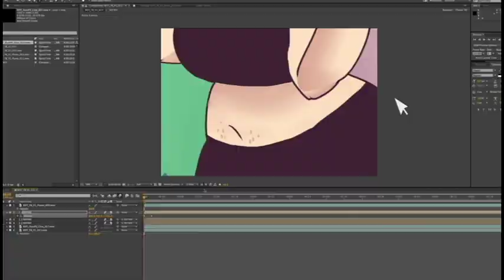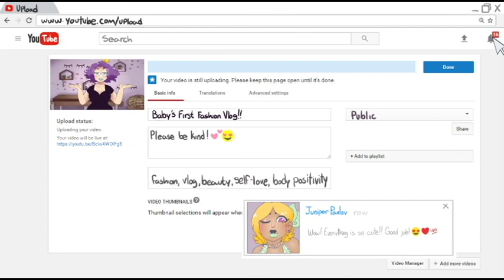TAFFETA THE MOVIE- Baby's First After Effects Animation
I'd like to thank my family for all the support. I'd like to thank the academy. My roommate for not having Adobe After Effects on his expensive MAC but I love you regardless, Jaiden, you were my biggest support. I'd like to thank Adobe for having After Effects, Premiere Pro, Photoshop, and the Adobe Media Encoder. I'd like to thank Paint tool SAI for always being there for me. My Wacom Bamboo Tablet. And you. This was all possible because of you. Thank you.